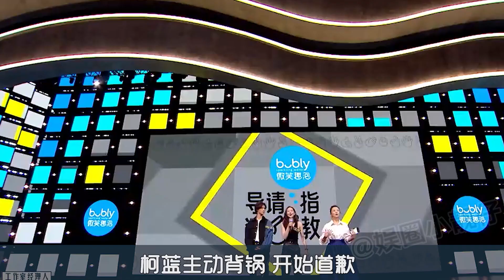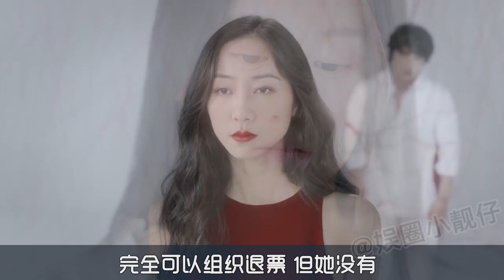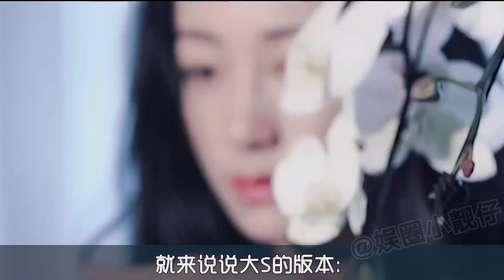韩雪的导演水平稀烂不及初中生，活在云端的傲慢公主，这次直接被喷成筛子丨娱乐圈小靓仔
在公主的眼里，我们普通人的生活是什么样的？